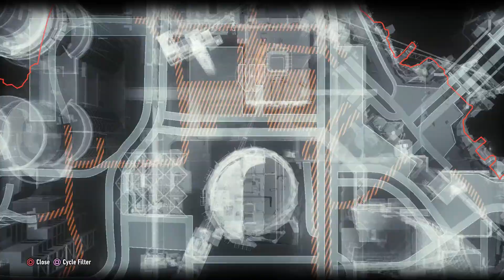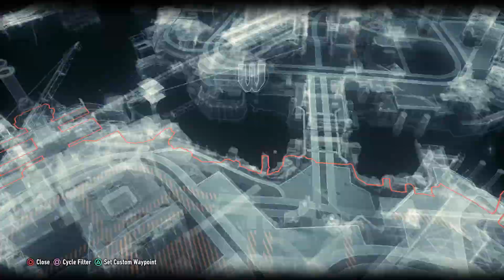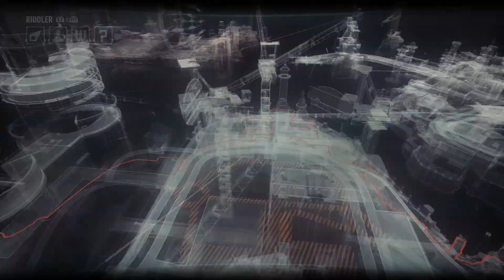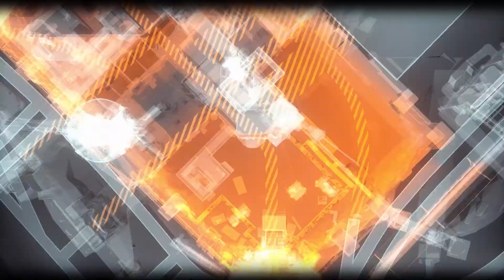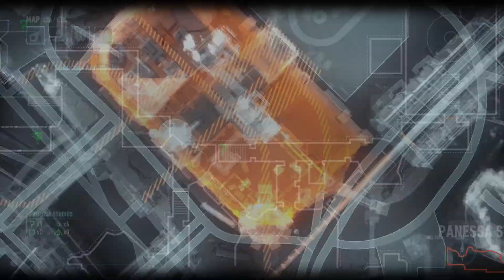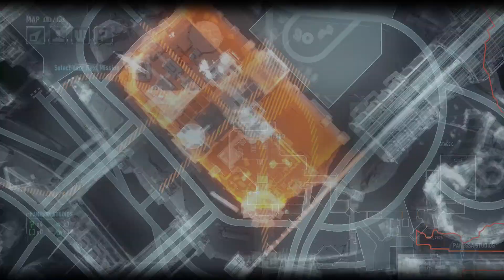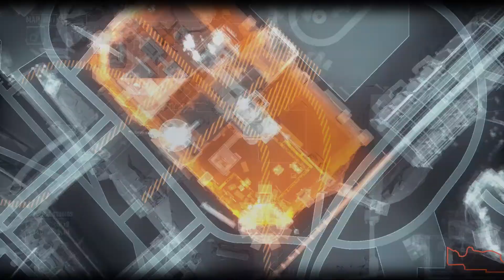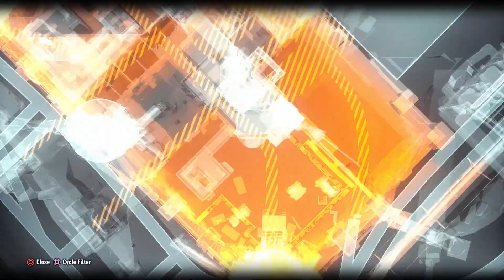Batman : Arkham Collection - Arkham Knight 100% / Panessa Studios Riddles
Köszönöm, hogy nézed az Arkham Knight 100% végigjátszásom! Ha kérdésed van, írd meg kommentben és legjobb tudásom szerint igyekszem segíteni. / Thanks for checking out my Arkham Knight 100% walkthrough!